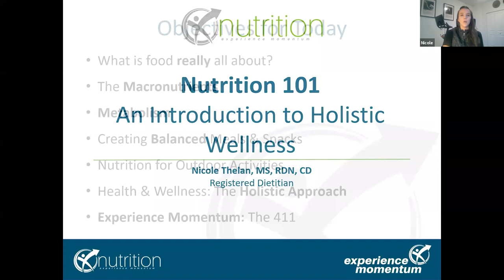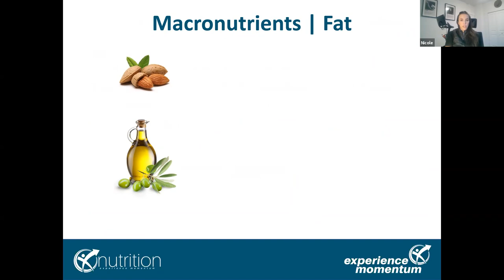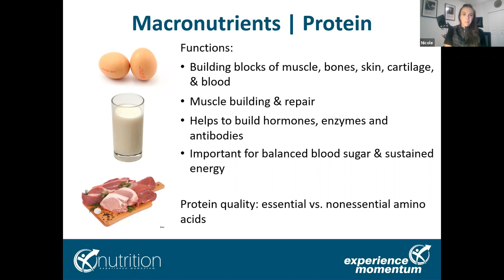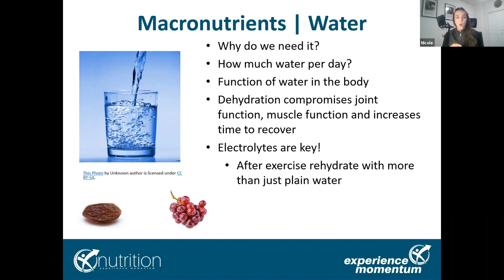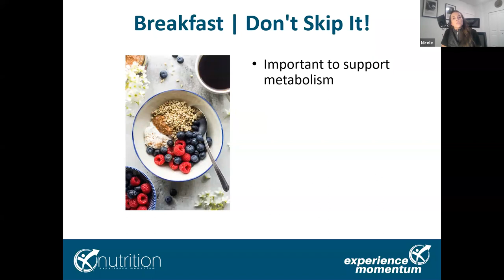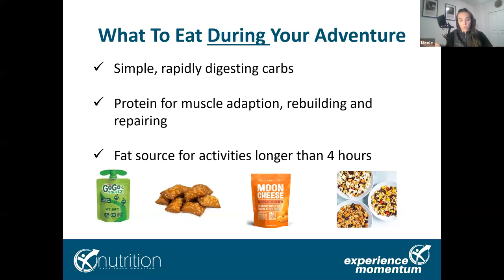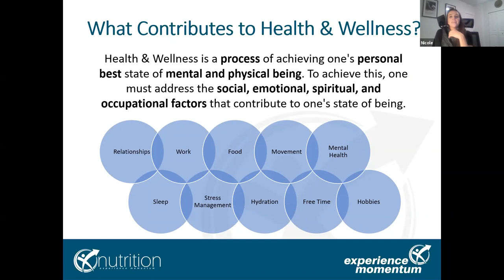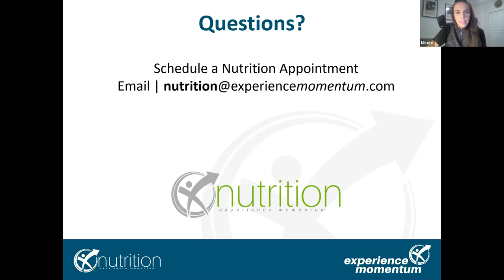Nutrition 101: An Introduction to Holistic Wellness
In Nutrition 101: An Introduction to Holistic Wellness you will hear about the basics of nutrition including what the macronutrients do for our body and why we need all of them. You will gain an understanding of how metabolism works and how to best support your body with a special focus on how to create balanced meals and snacks. We will also dip our toes into 2 exciting ways to enhance our relationship with food by exploring mindfulness and intuitive eating. Experience Momentum's Nicole Thelan, MS, RDN, CD (Master of Science, Registered Dietitian Nutritionist, and Certified Dietitian) teaches this course.